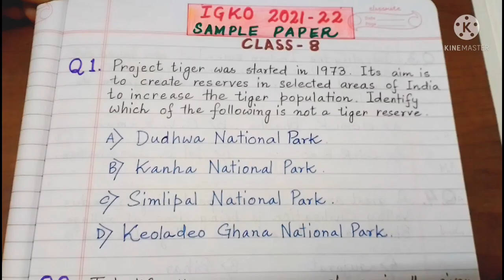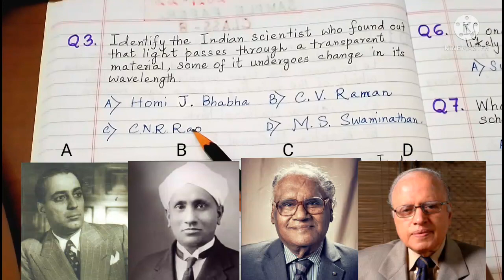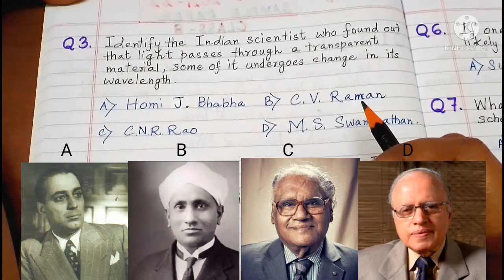IGKO 2021-2022 Questions Class 8. Solutions and Explanation. GK Quiz questions for Olympiad.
Hello friends,
Hope you are doing well with your studies. Here is a video on the questions of IGKO 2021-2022 Sample Paper for Class 8. I have tried to explain the answers and options for each question so that it becomes an informative point for you . If any question on the options is asked then you can answer that. Here we have discussed in details how to choose the most probable answer out of the four options. While watching the video please refer to the figures and maps for better understanding.
Best of luck for your Success.